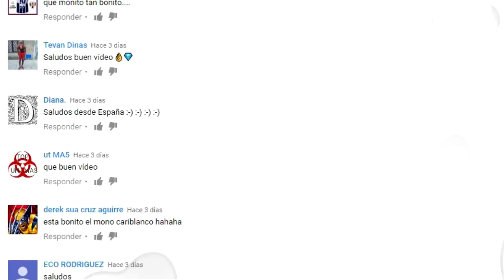FOCAS, PERROS MARINOS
Si te late CONSTANZA PLAY te van a encantar los nuevos canales...

Ya somos más de 95,276 almas suscritas y unidas en CONSTANZA PLAY!  95,400